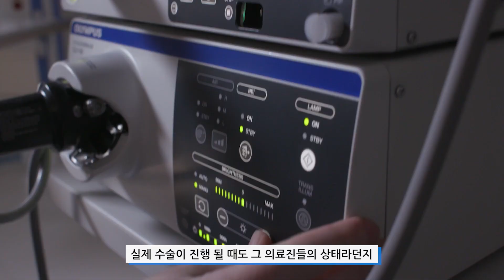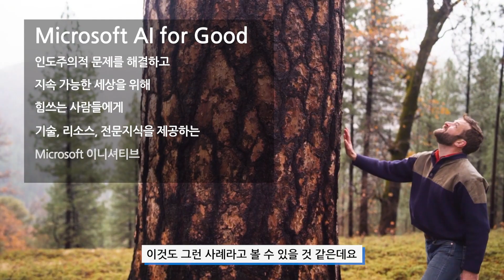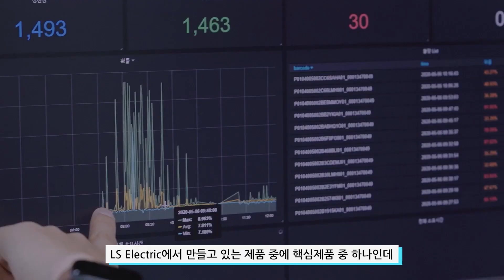하이브리드 클라우드 활용 방법 | 마이크로소프트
하이브리드 클라우드, 어떻게 비즈니스에서 활용하고 있을까요?
병원, 공항, 스마트 팩토리 현장에서 마이크로소프트의 하이브리드 클라우드 솔루션을 성공적으로 활용한 실제 사례를 소개합니다.
엣지 컴퓨팅, Azure Stack Edge, 머신러닝, AI

0:00 Edge computing을 활용한 수술실 이노베이션
2:09 AI와 하이브리드 클라우드를 활용한 런던 히드로 공항
3:57 머신러닝과 AI 기술을 활용한 스마트 팩토리